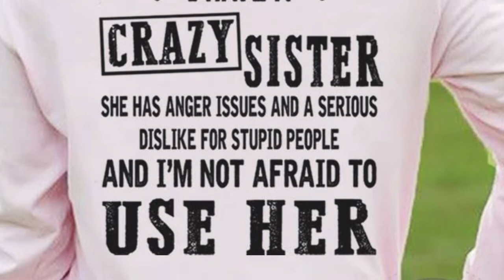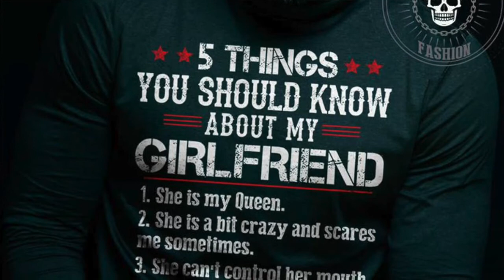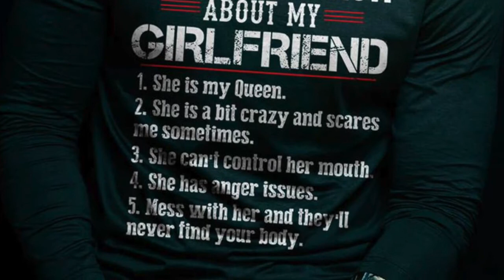Tee shirt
This raw brand of humor is NOT intended to promote bullying,
 harassment,hate speech,violence or to entice others to commit violence
against others or themselves.
Nor does it intend to share anyone's personal info.
in order to be in compliance with YouTube guidelines.
This video is not intended for those under the age of 18.
Content includes brutal honesty and graphic language, a first amendment right.
Proceed with caution, side splitting laughter or cronic butt-hurt may occur.